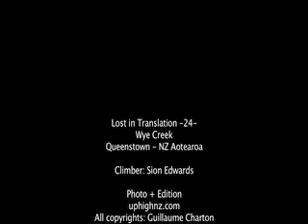Climbing in Wye Creek - Queenstown - Lost in Translation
Sion is climbing up Aaron's route in Wye Creek a few kilometers away from Queenstown, NZ.